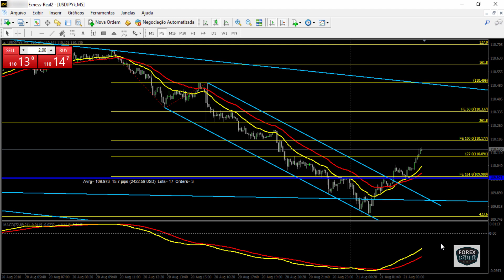🔴Treinamento Gratuito Forex Consultor Expert BR